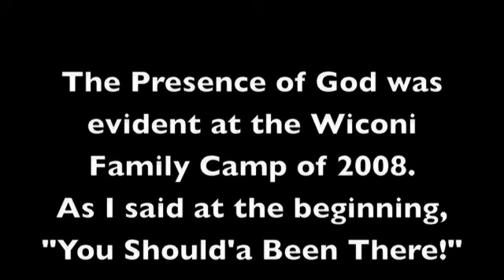Wiconi Family Camp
You Should'a Been There!  Native Family Camp as it should be.